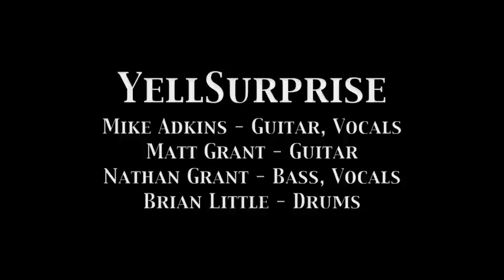Alert The Press Pretends to be YellSurprise!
Alt rock band Alert The Press at Brooklyn's Trash Bar on April, 3rd 2012. Get to know the band and their music!

Filmed and edited by Mike Longo